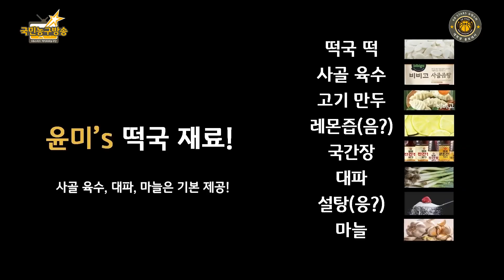[KB스타즈 대학생 홍보대사 창작물] 내가 만든 떡국 ~ 스타즈 위해 끓였지 🌟 🏀 국민농구방송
KB스타즈 여자프로농구단 🏀 스타로드 X 국민농구방송
내가 만든 떡국 ~ 스타즈 위해 끓였지🌟
2023년 계묘년 새해가 밝았습니다🐇
KB스타즈🌟 팬분들 새해 복 많이 받으세요😍 KB스타즈와 함께 즐거운 한 해 보내실 준비, 되셨을까요?❤ 🔥
새해를 맞아 스타즈 공식 토끼(슈팅스타's pick) 💛이윤미💛 선수와 떡국을 함께 끓여보았는데요😳
과연... 새콤달콤 떡국일지, 맛있는 떡국일지,
특별출연 선수의 맛 평가는 어떨지🤔
영상을 통해서 확인해 보시죠🥰